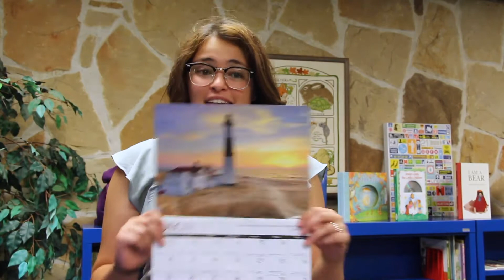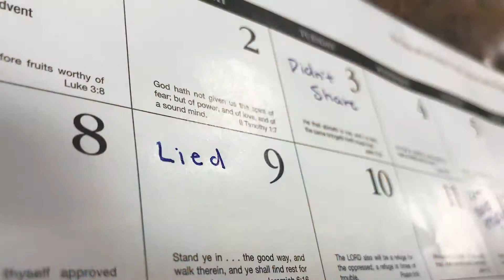Making Mistakes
Our Media Specialist, Alivia, teaches a lesson about Making Mistakes.